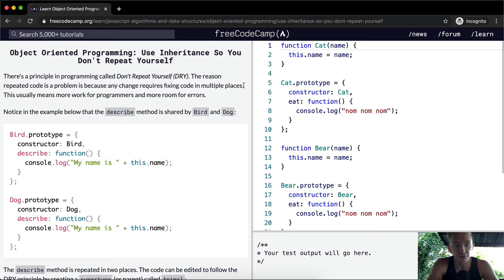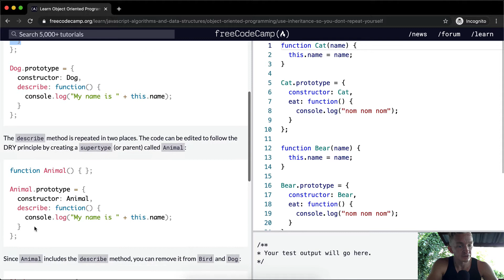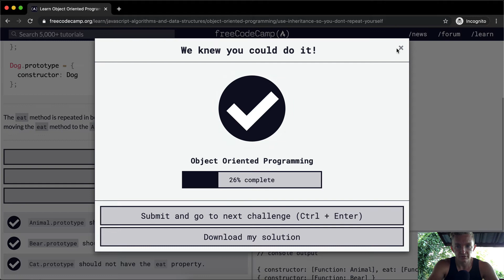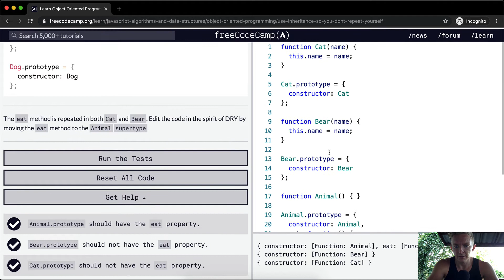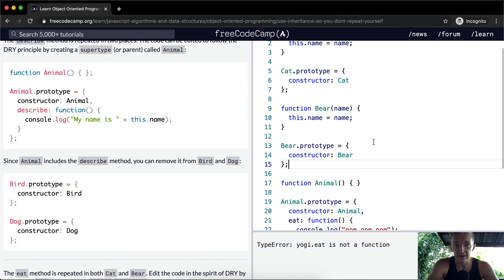Use Inheritance So You Don't Repeat Yourself - Object Oriented Programming - Free Code Camp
In this object oriented programming tutorial we encourage you to use inheritance so you don't repeat yourself. This video constitutes one part of many where I cover the FreeCodeCamp curriculum. My goal with these videos is to support early stage programmers to learn more quickly and understand the coursework more deeply. Enjoy!